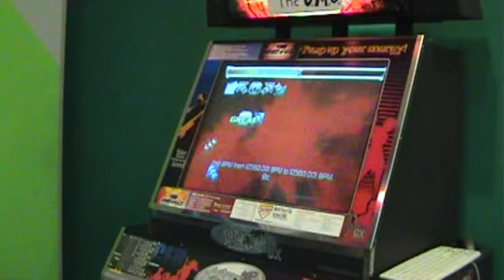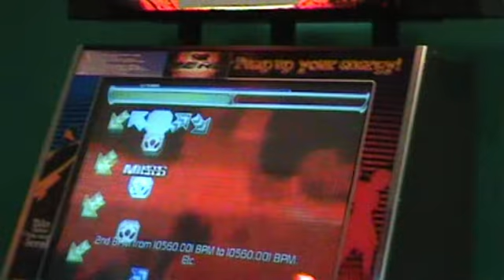The Dirty of Loundness - Pump It Up [Sam Savoks]